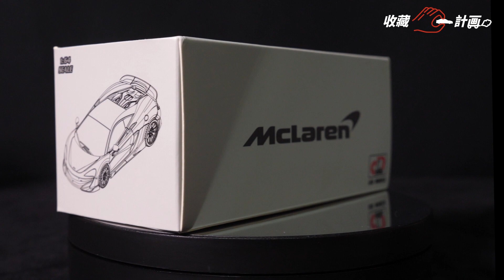Show car 15 - LCD Models - McLaren 600LT - Blue Metallic - Project C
Show car 15
Model Car：McLaren 600LT - Blue Metallic
Model Brand：LCD Models